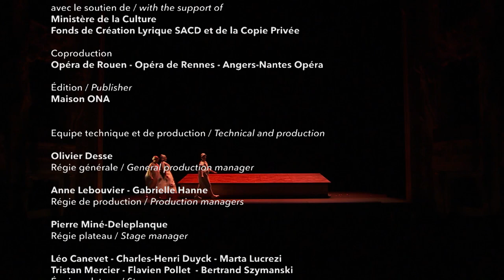The Devil in the Belfry by Edgar Allan Poe | Gérard Pesson - Three Tales 3/3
From L'Opéra de Lille, 2018
Trois Contes: Chamber opera on a libretto written and staged by David Lescot. With English Subtitles.

Soloists:
Camille Merckx
Marc Mauillon
Enguerrand de Hys
Maïlys de Villoutreys
Melody Louledjian
Jean-Gabriel Saint Martin

Gérard Pesson - The Devil in the Belfry (Le Diable dans le beffroi)
Third Act from Opera "Three Tales" (Trois contes)

Act III: The Devil in the Belfry by Edgar Allan Poe